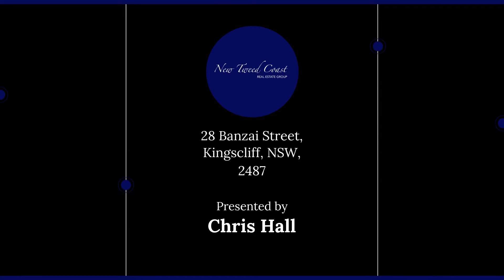28 Banzai Street, Kingscliff, NSW, 2487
🔔 For Sale - $1,950,000 - BANZAI BEACH HOUSE WITH DUAL LIVING

For all enquiries contact Chris Hall